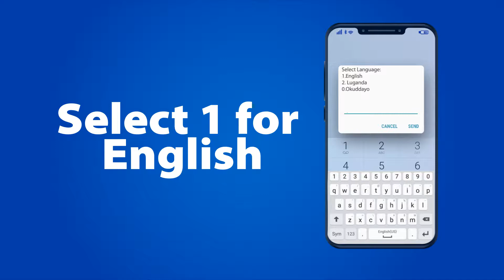How To Change Your Trust Mobile Menu From Luganda To English